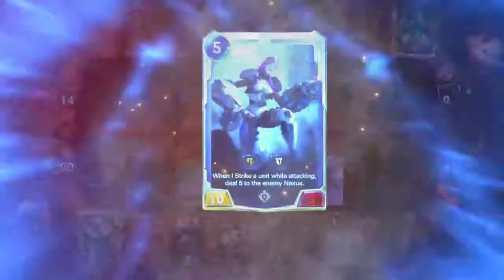Persistence is futile - Legends of Runeterra Expedition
What does a pirate do in avalanche? Goes with the snow.